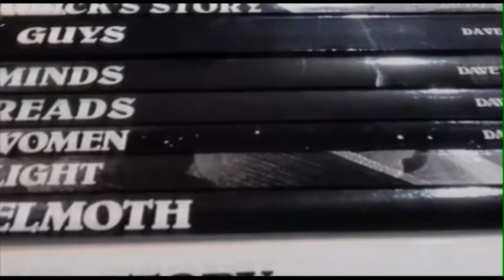More Contagion and Yoda (Dave's Weekly Update #414)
Cerebus Dave Sim Weekly Update for October 29, 2021